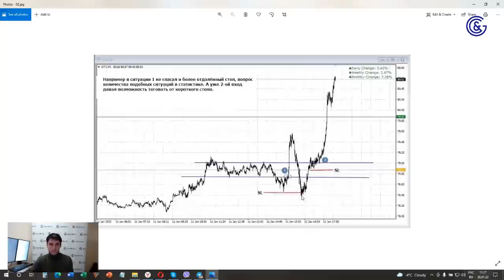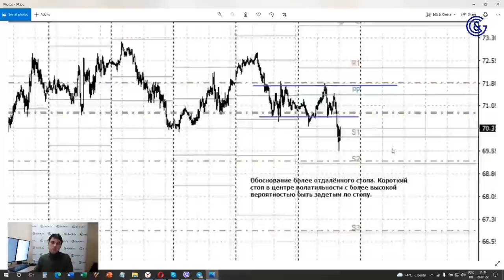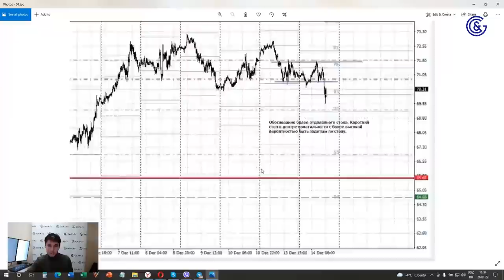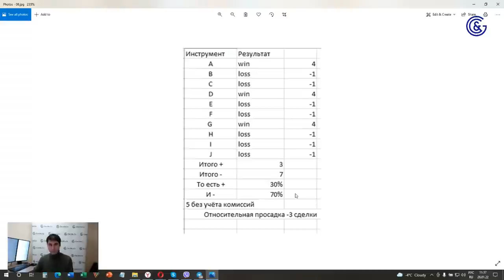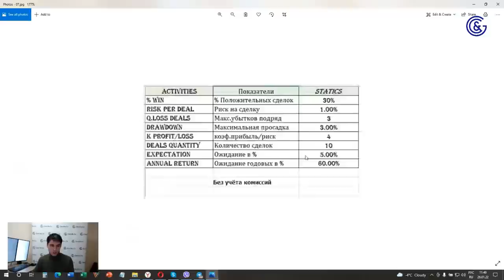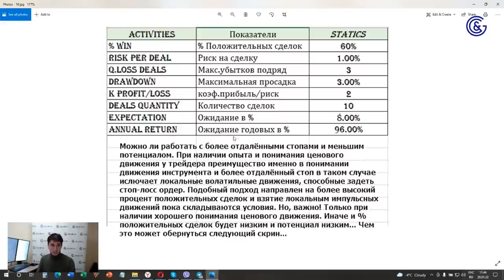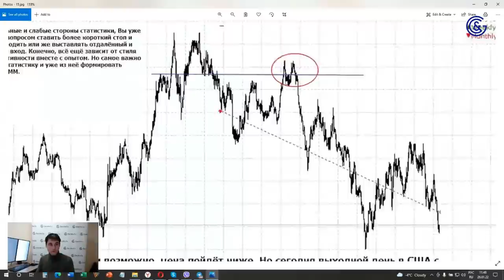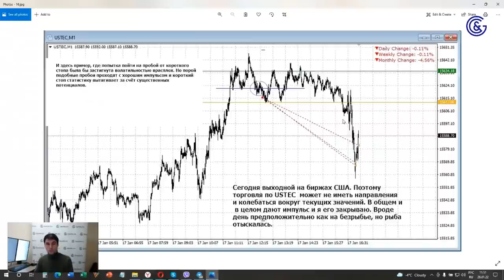Суть РИСК-МЕНЕДЖМЕНТА в трейдинге | Как стратегия и статистика торговли влияют на выбор рисков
Из этого видео узнайте, как соблюдать правила риск и мани-менеджмента, как стратегии торговли влияют на выбор размера стопа. Виктор Макеев научит основам риск и мани-менеджмента и даст практические лайфхаки для моментального применения на практике.

00:00 Приветствие. Тема этого видео.
02:00 Суть риск и мани-менеджмента.
02:50 Какой выбрать размер стопа. Пример на реальных сделках.
08:00 Как стратегии торговли влияют на выбор размера стопа
10:30 Обоснование в сделке дальнего стопа
11:50 Какой стоп выбрать, короткий или отдалённый? Когда возможно перезайти. Пример на реальной ситуации
14:35 Результаты ведения статистики
17:45 Как влиять на положительную динамику статистики в трейдинге
25:10 Как статистика трейдера влияет на  риск и мани-менеджмент
26:35 Ситуация по USTEC
28:40 Итоги. Заключение